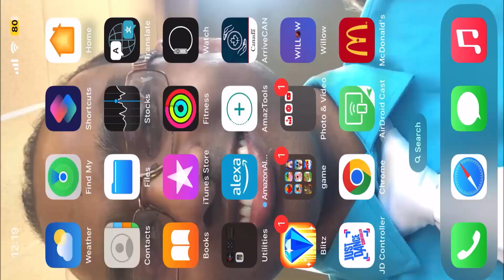Family Guy The Quest For Stuff Bad luck 2023 update # 1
Today On The Gaming Channel Time   to start  update called Bad Luck
Gambler  Quagmire  270 clams and Bad Luck  Peter and Superstitious  Lois
Event ended on April 5 2023